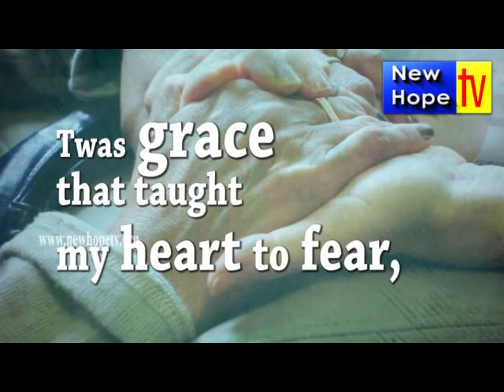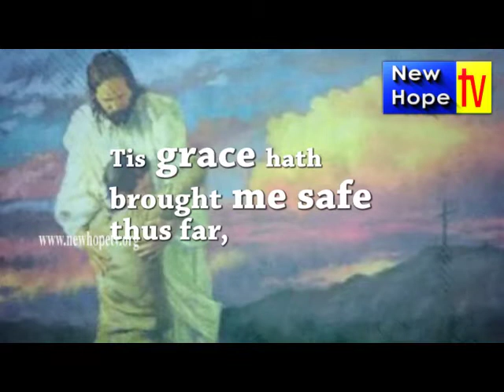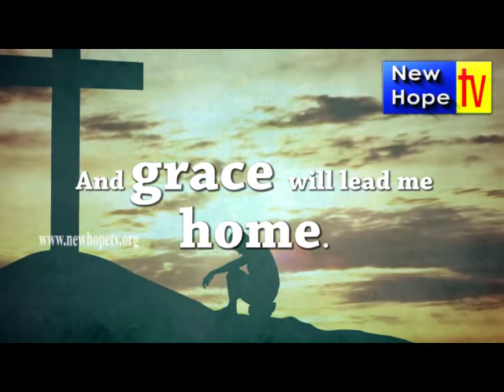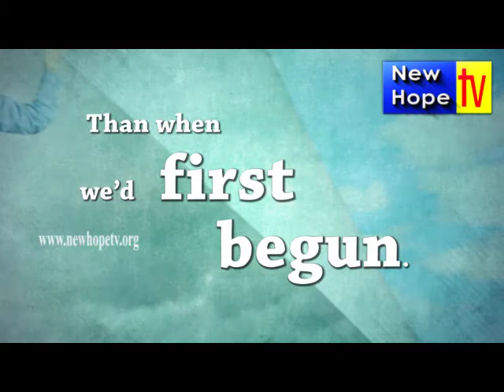Amazing Grace - English Song